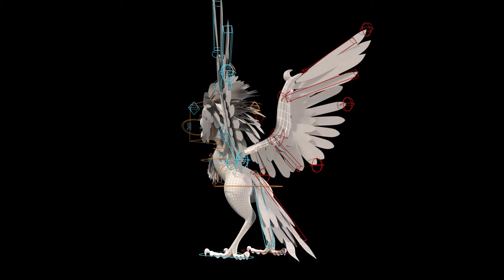VIZA 685 Directed Studies in Animation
All Viz Fall Show 2018.